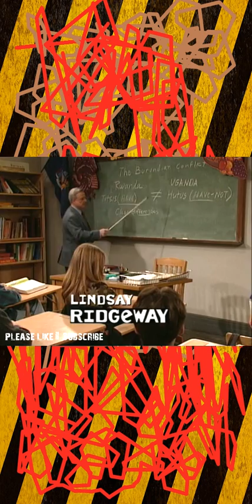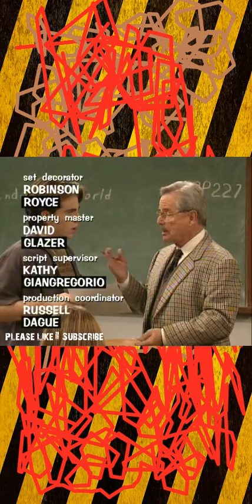Boy Meets World S04E10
This gentle sitcom was part of ABC's "TGIF" lineup aimed at pre-teens and early teens from 1993 through its end in 2000. The people in the world of Cory Matthews (Ben Savage) tested his theories about life and relationships from the time he was 11 years old into his young adulthood.

Cory’s best friend, Shawn (Rider Strong) and romantic interest Topanga (Danielle Fishel) are at Cory’s side throughout the series. Mr. George Feeny (William Daniels) is Cory’s neighbor, teacBoy Meets Worldher/principalBoy Meets World, and mentor. Cory’s Dad, Alan (William Russ), Mom, Amy (Betsy Randle), older brother, Eric (Will Friedle), and little sister, Morgan (Lily Nicksay, Lindsay Ridgeway), teach hiBoy Meets Worldm about life at home